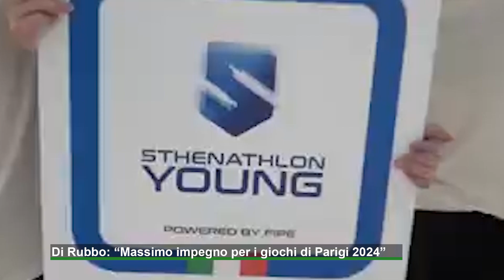Di Rubbo: "Massimo impegno per i giochi di Parigi 2024"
Il tecnico della Royal Gym di Montecalvo Irpino traccia un bilancio sul mondo della pesistica: "Due atleti campani pronti per i giochi. Buona risposta anche dai progetti scolastici"